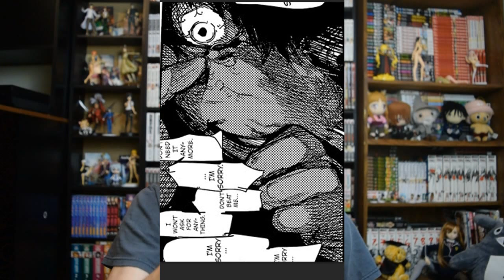The Blood Stained Hair of Kaneki Ken - Tokyo Ghoul:re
So on Tokyo Ghoul:re Chapter 53 we see a panel where White Haired Kaneki Ken & Haise Sasaki merge together to become the Original personality that we have never seen before. With that panel we see blood dripping from Sasaki's head all over his face. In the final page Sasaki has solid black hair which is actually red cause manga is black and white. One other thing too is that Ishida-sensei wrote a poem last week which talks about how Blood Stains can't be washed out. Ready for Tokyo Ghoul:re Chapter 54 Review?
Translations:
“The Sky Falls”

I had a dream where the sky fell down.

The bloodstains won’t come out, no matter how many times I pour warm water on them, they won’t come out.

Only words begin to dissolve everything, and get stuck in the drain.

And you become unable to forgive yourself, unforgiving.

A failure of a God

She laughed and squeezed my throat.

It’s always like this.

Only people dull to pain hurt me.

She truly loved me,

Only she didn’t know how to love.

What a stupid God.

My nerves grow strangely and pierce through my skin.

All at once they sing out.

Far away, someone laughs. Soon, it’s not even my voice any more.

My brain becomes transparent, and there’s nothing I can’t see.

On knowing the things you didn’t know, you die.

I had a dream where the sky fell.

A checkerboard sky.

Squashed by it, I died.

Yes, I wished for that.

For any fellow Chibit that wants to send something:
2069 Johnson Chapel Road, 38583, Sparta, TN